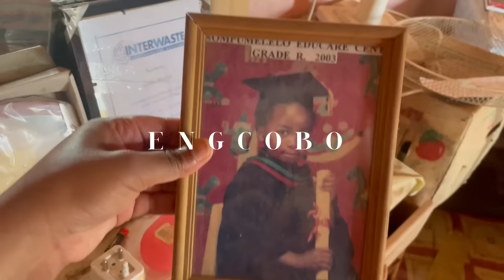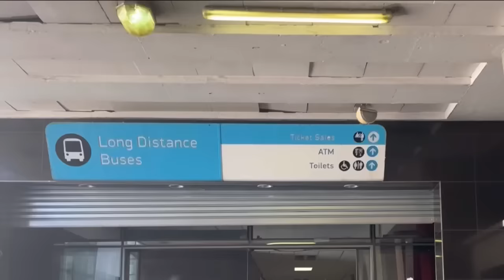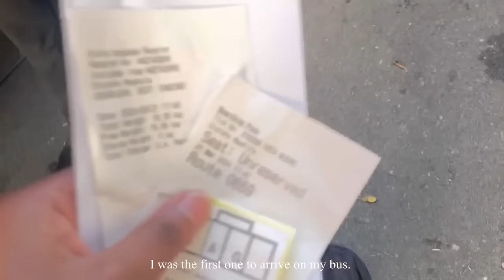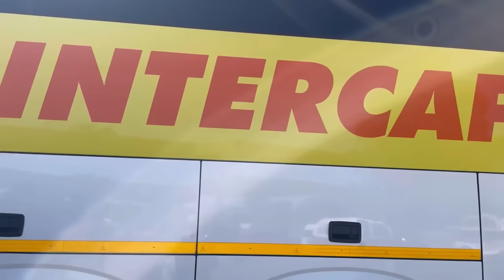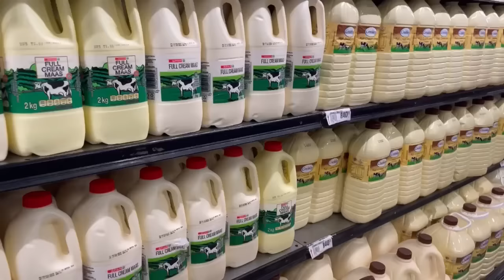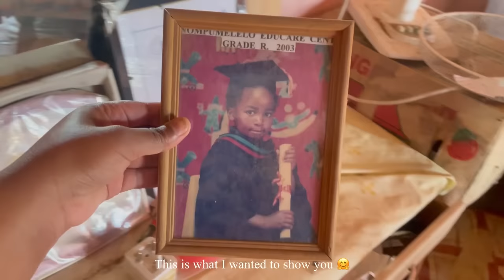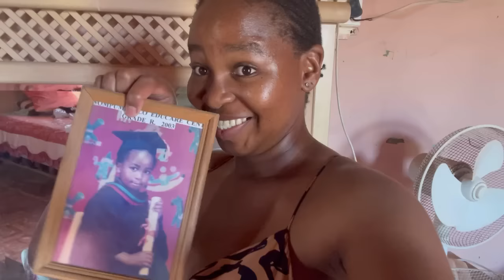EASTERN CAPE VLOG PART 1 | 14h bus trip🚌, engcobo, grocery shopping, visiting my grandfather🛖& more.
Hello Friends.

I hope you guys are amazing!! I missed y'all.

I recently visited Eastern Cape, then I thought I should share my experience and my hometown with you. Hopefully you'll enjoy this little piece I put together for y'all.

Definitely watch out for PART TWO of the EASTERN CAPE VLOG.

XOXO